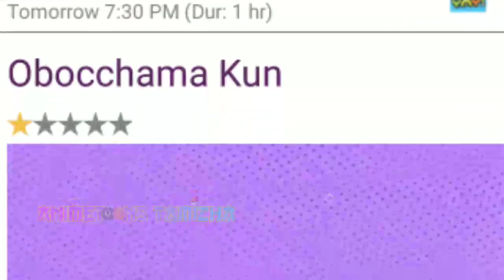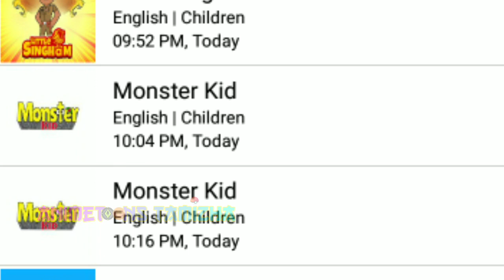New anime in India | obocchama kun and monster kid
in this video lam talked about new animes arived in india

obocchama kun

Obocchama-kun (Japanese: おぼっちゃまくん, Obocchama-kun) is a Rank A Yo-kai of the Eerie tribe. He is the main character from a Corocoro manga series called Obocchama-kun.

He also has a stronger Rank SS form called Zekkou Kamen (Japanese: 絶交仮面じ, Zekkō kamen).

The Monster Kid

Language

Download PDF

Watch

Edit

Kaibutsu-kun (Japanese: 怪物くん, Little Monster) is a shōnen manga and anime series by Fujiko A. Fujio named after its protagonist. The first series was broadcast on TBS from April 21, 1968 to March 23, 1969.[1] The second series was broadcast on TV Asahi from September 2, 1980 to September 28, 1982.[2] A live action series was broadcast on Nippon Television and Yomiuri Television from April 17 to June 12, 2010.[3] The anime aired in India as The Monster Kid,[4][5] which is the official English title, always with 94 episodes.[6]
GenreHorror, Comedy, Fantasy, AdventureMangaWritten byFujiko A. FujioPublished byShōnen GahoshaMagazineShōnen KingDemographicShōnenOriginal runJanuary 1965 – May 1969Volumes15Anime television seriesDirected byMasaaki OhsumiStudioTokyo Movie Shinsha
Studio ZeroOriginal networkTBSOriginal runApril 21, 1968 – March 23, 1969Episodes50Anime television seriesDirected byHiroshi FukutomiStudioShin-Ei AnimationOriginal networkTV AsahiOriginal runSeptember 2, 1980 – September 28, 1982Episodes94Anime filmKaibutsu-kun Demon SwordDirected byHiroshi FukutomiStudioShin-Ei AnimationReleasedMarch 13, 1982Runtime52 minutesTelevision dramaOriginal networkNippon Television
Yomiuri TelevisionOriginal runApril 17, 2010 – June 12, 2010Episodes9Live-action filmKaibutsu-kun: The MovieDirected byYoshihiro NakamuraReleasedNovember 26, 2011